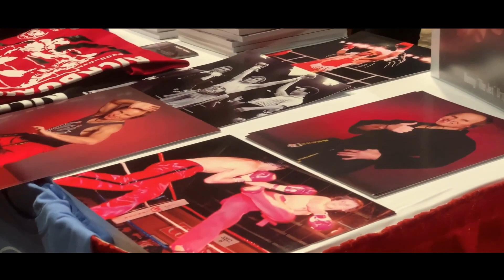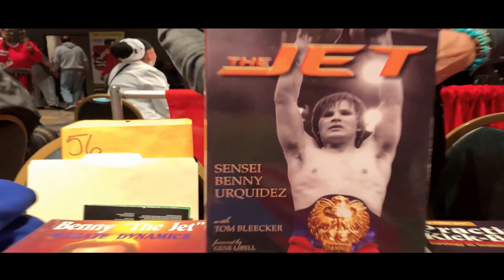Benny Jet Urquidez Kickboxing King Alex Lee production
Benny Jet Urquidez Kickboxing King Alex Lee production Action Martial Arts Mega Weekend 2020

You are waiting for useful step-by-step lessons from Alex Lee:

► Martial arts and self-Defense
► Stretching and Flexibility
► Sports & Fitness

Lessons will help You improve your skills.